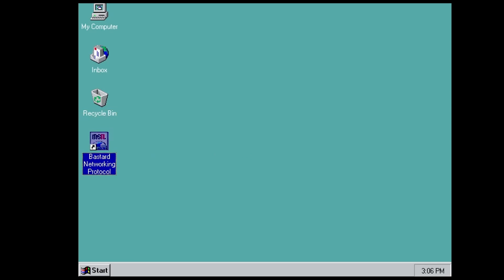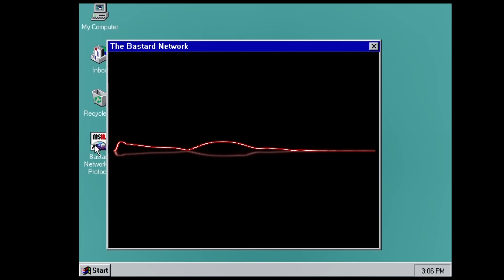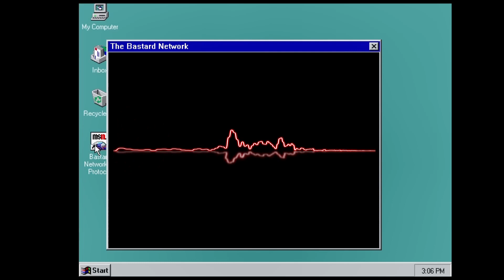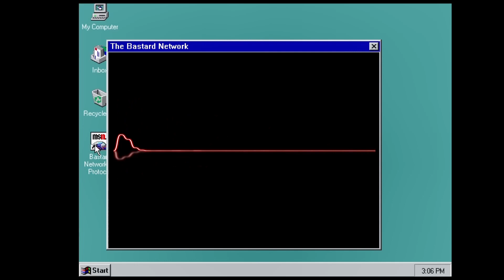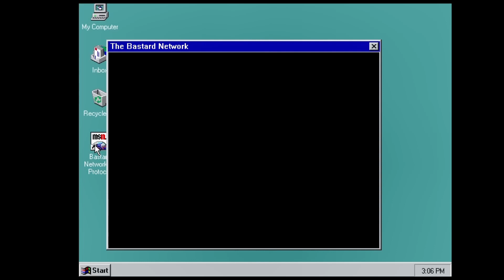The Bastard gets FIRED! - The Bastard Operator From Hell (S2.5 E19)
The Bastard has been REMOVED from office, but all is not as it seems...

The BOFH is copyright Simon Travaglia, reproduced here as a hobby with consent from the author.